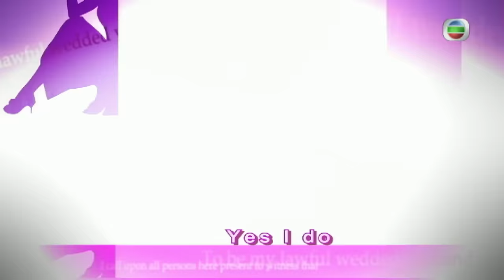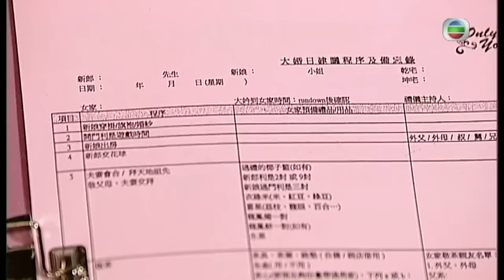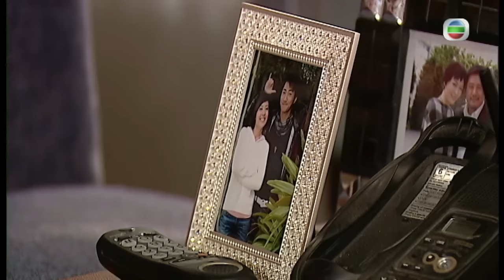TVB 時裝愛情 | Only You 只有您 01/30 | 麥長青(思齊)從事 紅白生意 | 李司棋、蒙嘉慧、鄭嘉穎、田蕊妮、麥長青、黎諾懿 | 粵語中字 | 2011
Only You《Only You 只有您》(李司棋、蒙嘉慧、鄭嘉穎、田蕊妮、麥長青、黎諾懿主演): 天生好勝及死充的麥一敏(蒙嘉慧飾)被公司裁員後，無意中發現大妗姐這個行業工作簡單兼收入可觀，便一心向金牌大妗姐莊思甜(李司棋飾)拜師學藝，為人執著的思甜看穿一敏的動機，當然將她拒諸門外，一敏死心不息，出盡法寶博得思甜的弟弟莊思齊(麥長青飾)及其太太司徒菲菲(田蕊妮飾)的好感，讓她在他們開設的婚紗公司任職統籌，當一敏積極展開她的鴻圖大計時，攝影師夏天生(鄭嘉穎飾)突然出現，令她重新反思自己的人生，他們在工作中經歷著歡喜冤家、落難夫妻、神經質新娘、殘障情人等等不同新婚人士千奇百怪的愛情故事，從婚禮的開始到結束，二人共同迎接及見證一個個或莊嚴或感動的盟約，縱然二人深愛對方，但各走極端的人生態度卻令這段情荊棘滿途……到底愛一個人應堅持自己還是放開自己，才能擁抱最終的幸福……